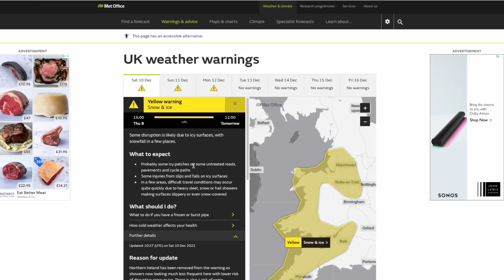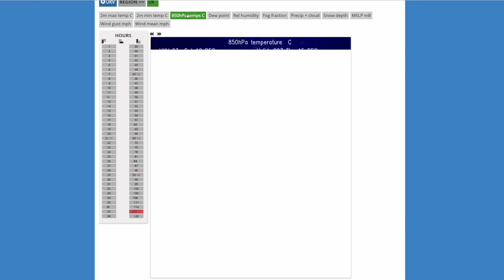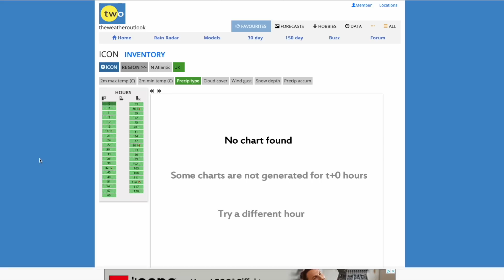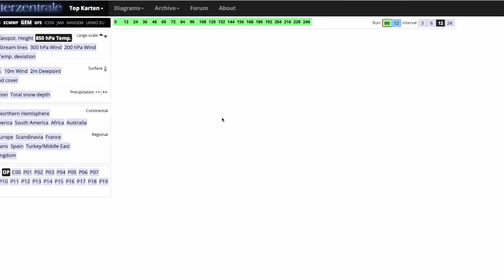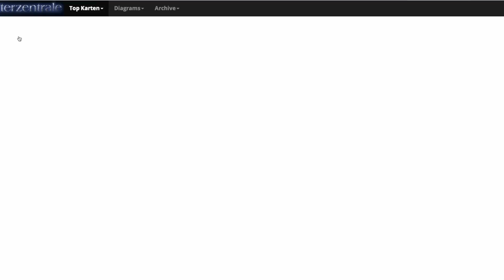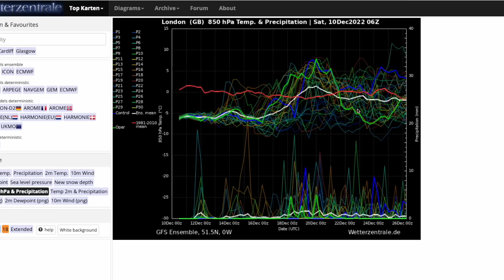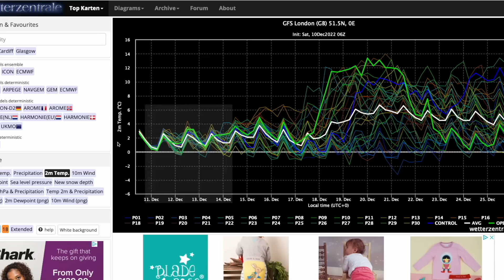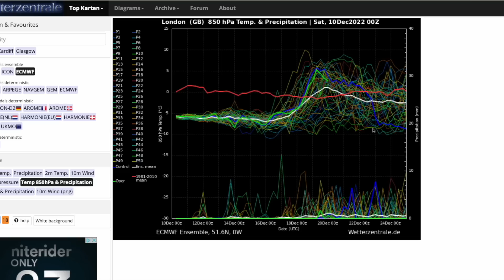Another Severely Cold Week with More Snow on the way! 10th December 2022